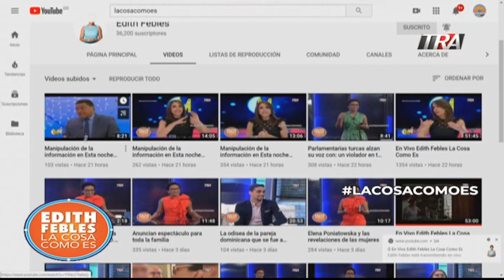Perspectiva de La cosa como es